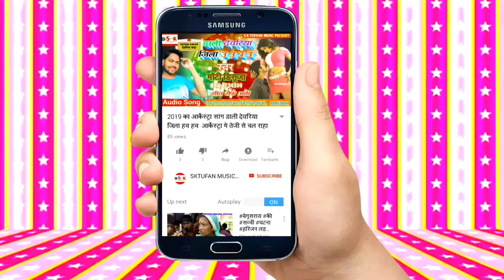माजा मोटका पिचकारी के New Holi song 2021 Dhananjay Dhadkan ka Holi song 2021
Sk Tufan Music आडियो वीडियो बनवाने एवं रिलीज करवाने के लिये सम्पर्क करे 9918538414
पोस्टर डिजाइन करवाने के लिये सम्पर्क करे 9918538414

यदि आपको हमारे द्वारा अपलोड किसी भी आडियो विडीयो से कोई भी आपत्ती हो तो कृपया आप हमारे चैनल को हानी पहुचाने से पहले हमसे संपर्क जरुर करें 24 घंटे के अन्दर उस आडियो विडीयो को डिलेट कर दिया जायेगा। 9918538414